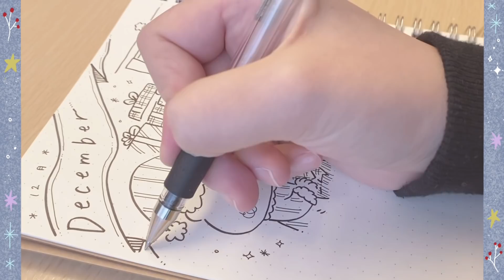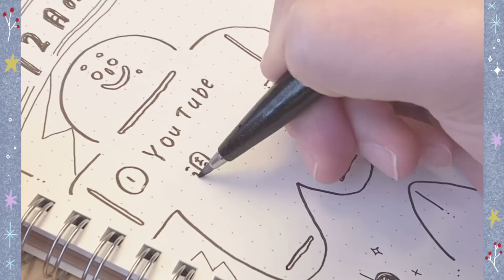【12月】クリスマスなバレットジャーナル【plan with me】| Bullet Journal setup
《 動画の感想や皆さんの12月の目標など、
コメントくださいね🐻見に行きます！ 》

はろ〜みなさまこんにちは！
しろくまななみんです🐻🎨

今月は12月、クリスマスということで
クリスマス１２０％全開のデザインで描いてみました〜！

バレットジャーナルは自分のために、
自分が楽しく過ごすためのものなので
うまく描けなくても大丈夫！
楽しんで描くのを第一に考えてぜひやってみてくださいね🥰

それでは皆さまからの感想コメントお待ちしております〜！

【　使用画材　】

＊uni-ball ： signo 0.38黒ボールペン

＊ぺんてる :  筆 touch サインペン

＊無印良品 ： 無印良品 上質紙ダブルリングノート
（ドット方眼 ベージュ）

＊上記のAmazonの商品リンク先について、Amazon.co.jpを宣伝しリンクすることによってサイトが紹介料を獲得できるAmazonアソシエイト・プログラムに参加しております。